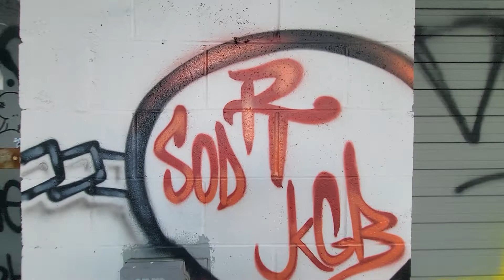ZEUS PT ...KELO PT...TUNE SOD..PACE PT IRS...FIRST JOINTS AT THE NEW WALL IN BX....2022